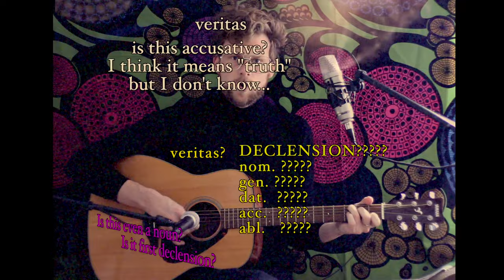how to tell a noun's declension in Latin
How can you tell what declension a Latin noun is?

CORRECTION
1:11 puellās should be identified as plural, not singular.  Festinā lente!

LYRICS
When you look at the dictionary and you look up a noun, they give you two forms:  the nominative and the genitive, as well as the gender.

That second form - the genitive - that tells you what declension the noun is.

–ae is 1st (but that’s -ae as in the letters -ae, not the letter -i)
– ī is 2nd (but that’s the letter -ī, not the letter -e)
So,

– ae is 1st
– ī is 2nd
– is is 3rd
– ūs is 4th
– eī is 5th declension

– ae is 1st
– ī is 2nd
– is is 3rd
– ūs is 4th

If you know a noun’s declension, you’ll know what endings it will be  using, and then you can know a given form’s case and meaning, and then you can understand what you’re hearing or reading.

But if you don’t know a noun’s declension, you’ll probably find things pretty confusing because you won’t really know what you’re doing, and you’ll always be grasping for meaning.